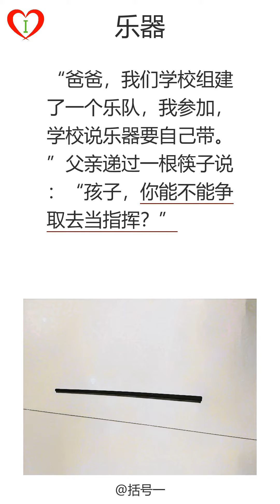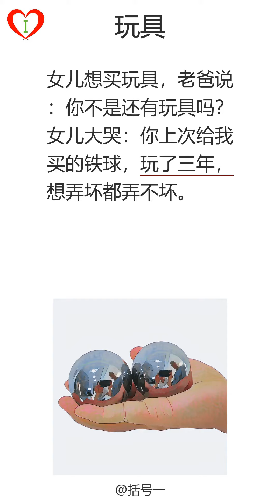段子手(185)：命中注定：乐器：看到接吻就口渴：玩具：大悟|爆笑解压|学习中文|听书|有声书|有声读物|搞笑|學中文|笑话|学中文|听故事|普通话|爆笑|放松治愈|消除烦恼|轻松催眠|普通话朗读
00:00:00 段子手(185)
00:00:03,920 第1页: 命中注定我说爱了一个很优秀的男生，但怕没机会，我妈说：你怕啥，你虽然差劲，但能碰到这么好的人，说明他命中注定有此一劫。
00:00:27,220 第2页: 乐器“爸爸，我们学校组建了一个乐队，我参加，学校说乐器要自己带。”父亲递过一根筷子说：“孩子，你能不能争取去当指挥？”
00:00:48,849 第3页: 看到接吻就口渴电视上出现了接吻镜头，妈妈让女儿去倒杯水。女儿问：妈妈，你是不是一看到接吻就口渴啊？
00:01:05,830 第4页: 玩具女儿想买玩具，老爸说：你不是还有玩具吗？女儿大哭：你上次给我买的铁球，玩了三年，想弄坏都弄不坏。
00:01:27,620 第5页: 大悟小时候挨打委屈得不得了，觉得肯定不是亲生的，现在自己有孩子才大悟，当年父母没打死我，是真心爱我啊！